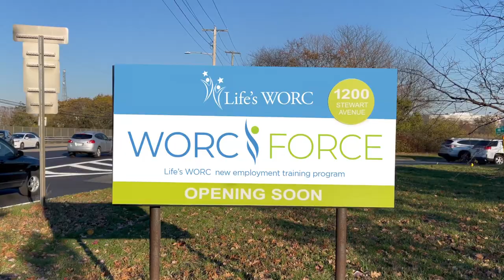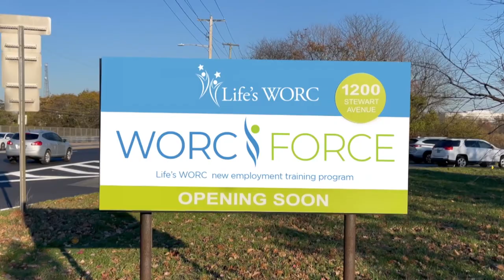WORC Force Community Center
WORC Force brings opportunities for people of all abilities to learn and develop new skills, prepare for future employment, enhance their independence and make new friends and connections in the community.